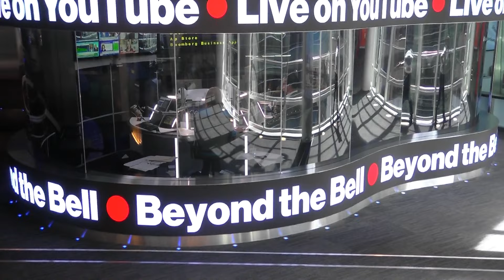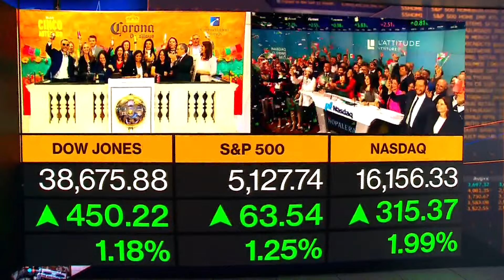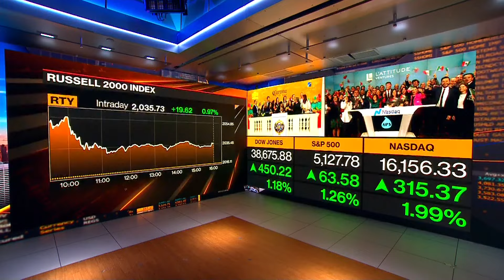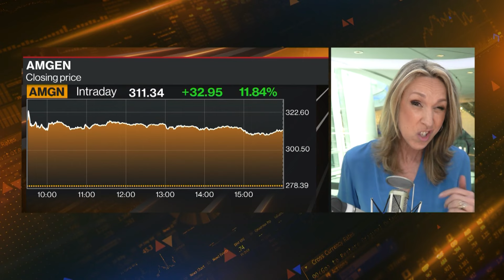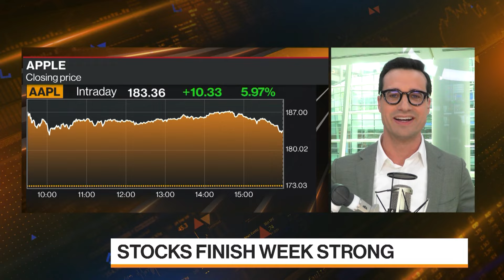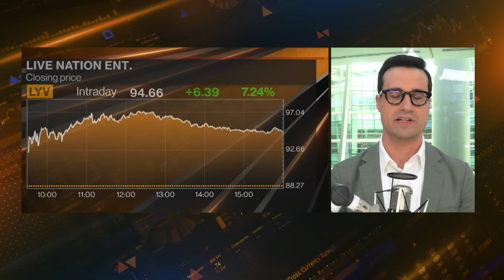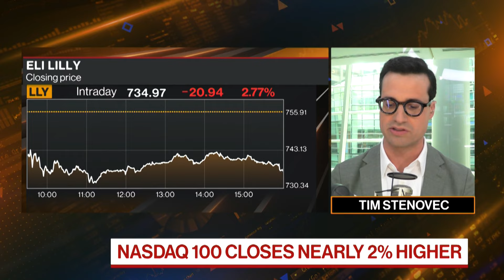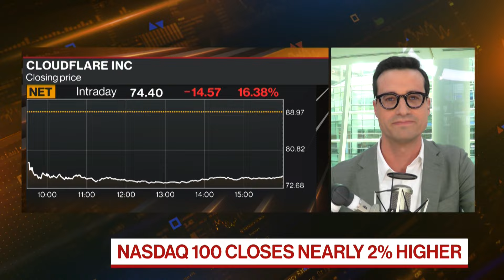Stocks Finish Week Strong | Beyond the Bell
Comprehensive cross-platform coverage of the U.S. market close on Bloomberg Television, Bloomberg Radio, and YouTube with Romaine Bostick, Alix Steel, Scarlet Fu, Carol Massar and Tim Stenovec.